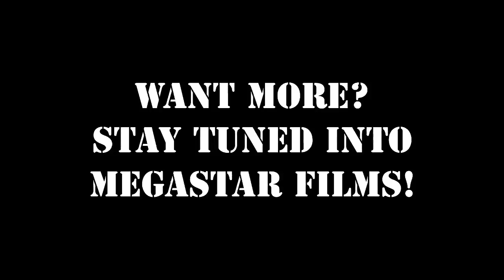Best Rap Performance Ever :A-THUGGA AND RADAR MASON LIVE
Aaron McBride aka "A-Thugga" is in an inspiring time in his career. This 26 year old MC - Harlem's own Rolling Stone- is one of the few raising MegaStar's to juggle wearing different hats. On the underground scene, some consider him the "Jack of all trades" because he is an Artist, a CEO of Black Rolling Stones Enterprise (B.R.S.), and the CEO of MegaStar DVD.

A-Thugga, the MC, is famous for his signature projects such as the ICON series, Shot Caller mix tapes, Fuel to the Fire album, Thug love Hip-Hop and R&B mix tapes by releasing (8) mixed tapes and (4) street albums -- independently and dealing directly with the streets. "I know a lot of people hear me on the tracks saying that I am the best -- frankly, this is no facade, this is how I feel. Plus, I don't see competition - even if you blindfold me I'm still ahead of the rest. Like me, I believe in longevity, like these other artists, you see them fade. I have a classic, original, signature type style that will last forever -- like what Michael Jackson did to pop music."

Directing and filming videos for MegaStar DVD which is currently on volumes (4) and (5) pushing $15,000 units overall independently since 2006 and still taking orders daily --"It's like it's on the grind 24/7", is most known for its interviews with: G-Dep from Bad Boy Entertainment, K Slay & DJ Supper Star from HOT 97, Herb McGuff, Dougie Fresh, and Gorgo from the Killing Season Movie starring Cam'ron. Bridging the gap from underground to mainstream is the different between MegaStar DVD and its competitors. MegaStar is leading the market in pricing and making it affordable for clients to appear in videos and films. The DVD has a various band width that ranges from basic news, music, media, business updates, the street, corporate and down to the strip clubs. His relentless grind shows no weakness and his main goal is to become a household brand with his DVD's, T-shirts, and B.R.S cakes.

B.R.S. - just ask yourself, "Don't it ring a bell." It has shown growth through its sound, network, and staff and now officially signing its first two official artists: A-Thugga and Ronnie Ju'z. "Before it was a management transitioning into a label, now it's really on its business -- if you dig me. It is on its business by defining it goals, creating its lane, and branding it into the industry. This is an empire that definitely started from the bottom to the top - MCing, doing the Audio-engineering, and Marketing. CEO, Aaron McBride states, "When the going gets tough and the ball is in your hands - as a Shot Caller- there is NO options whether to score."

Look forward to B.R.S. released mix tapes and compilations: The Take Over, B.R.S. album self-entitled, and Ronnie Ju'z -- Stone Age Cash, coming.

MEGASTAR DVD FOUR TRADITIONALTOOLS ARE ADVERTISING ,PERSONAL SELLING,PUBLIC RELATIONS,AND SALES PROMOTION. THIS PRODUCT CAN BE THE PROMOTIONAL TOOL EXAMPLE
ADVERTISING IS LIMITED TO PAID ,NON-PERSONAL(NOT FACE TO FACE) COMMUNICATION THOUGH VARIOUS MEDIA BY OGANIZATIONS AND INDIVIDUALS WHO ARE IN SOME WAY IDENITIFIED IN THE ADVERTISING MESSAGE.

A-Thugga and Radar Mason Live in BK!  Performances include the sultry "Be your Fantasy", head banger "Cup of Tea" and the street classic "Shot Caller"
Performers:  A-Thugga and Radar
Filmed: July 7th 2012
BOOK Black Rolling Stones!

Videographer and Editor of A-Thugga and Radar Performance:
Shaunte Cannon of RM Photos and Videos